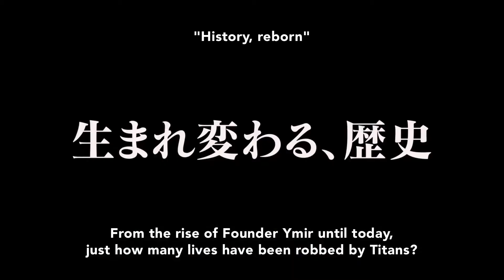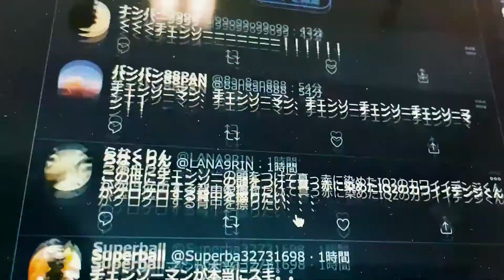Is Manga Better than Comics?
Is Manga Better than Comics? What's up Meisterville so trigger warning for this video but let's discuss this topic feel free to let me know if you say yes or no to this question and why